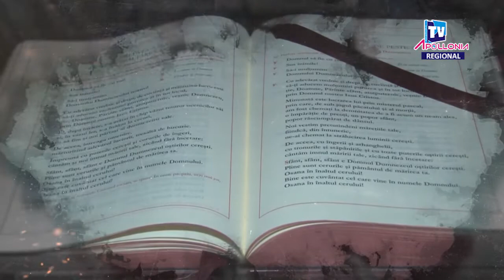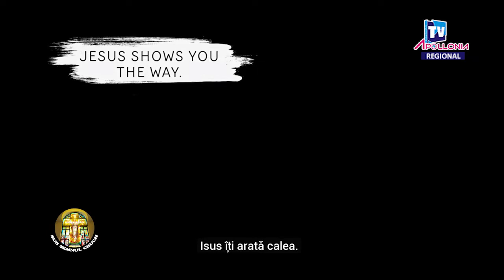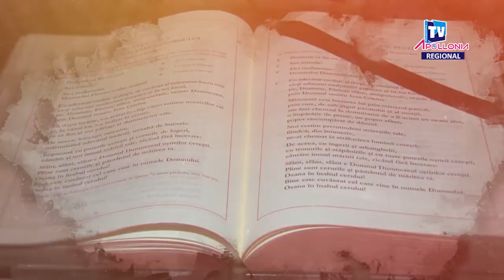Apollonia TV: Emisiunea "Sub semnul crucii", ediţia "Sfinţii de la uşa vecină" (9 noiembrie 2020)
Invitatul emisiunii: pr. Gabriel-Iulian Robu